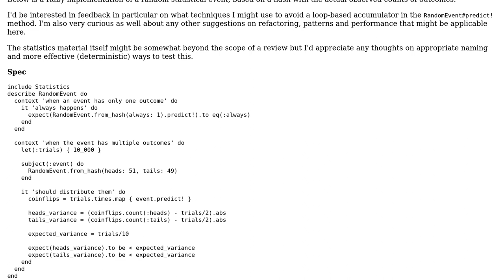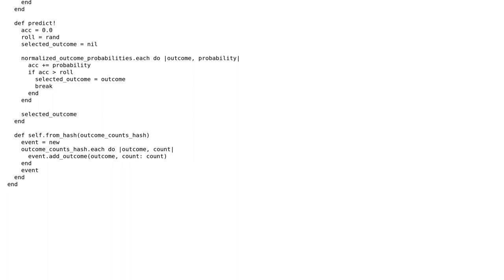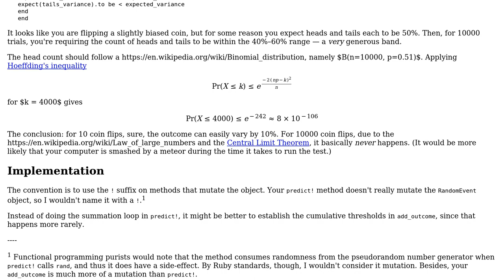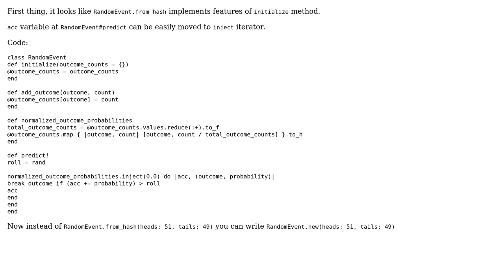Code Review: Random distribution in Ruby (2 Solutions!!)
Code Review: Random distribution in Ruby

With thanks & praise to God, and with thanks to the many people who have made this project possible! | Content (except music & images) licensed under CC BY-SA | Music | Images & others | With thanks to user Sergii K user Joseph Weissman user 200_success and the Stack Exchange Network Trademarks are property of their respective owners. You are responsible for your own actions.